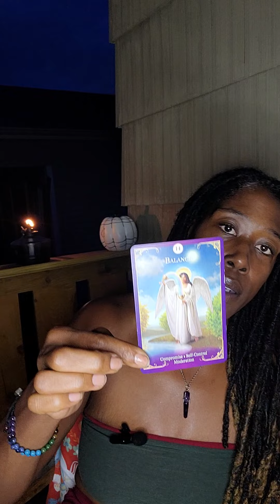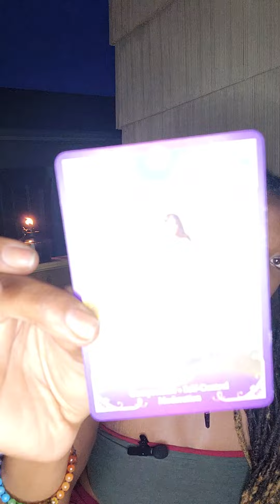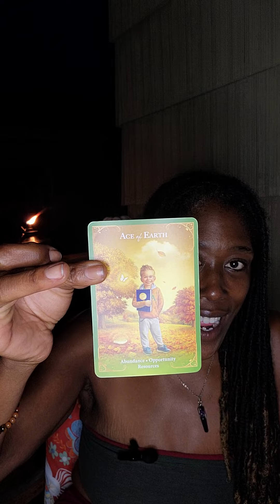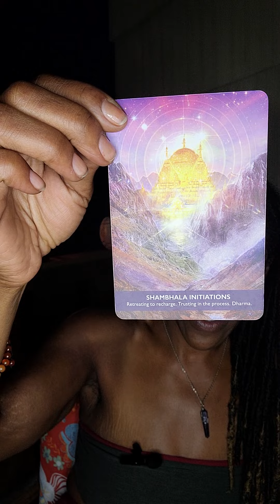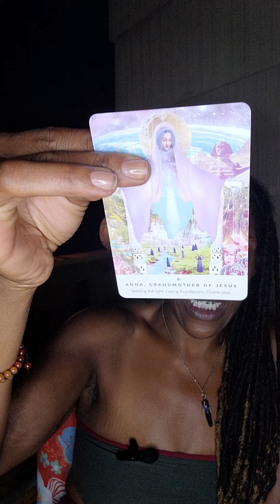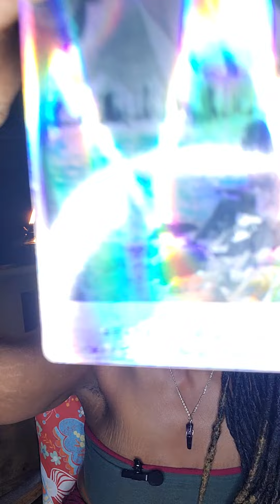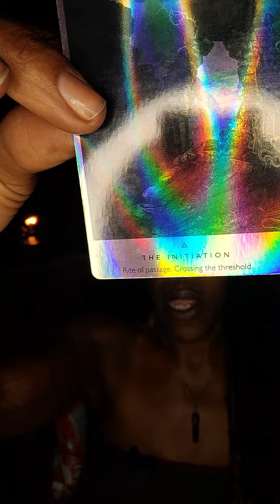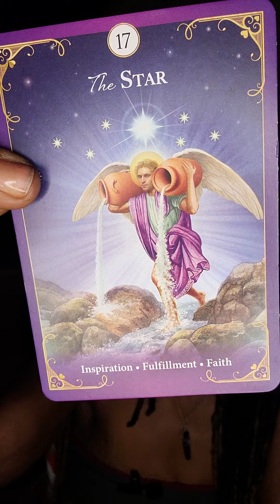Tare Talk: Deciding what to do about your investment?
Anxiety over investments? Spirit says to ask for guidance to reach this abundance!